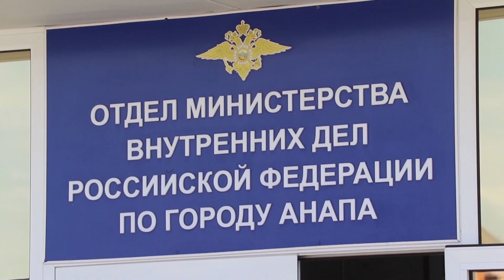Мошенник обманул гостей Анапы на миллион рублей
Полицейские Анапы совместно с коллегами из Новороссийска задержали подозреваемого в крупном мошенничестве. По версии следствия, он обманул 26 человек на сумму более миллиона рублей.
Злоумышленник действовал по довольно простой схеме: по объявлению в интернете он предлагал услуги по размещению в отелях и аренде жилья в городе-курорте и обязательно брал предоплату. Когда гости приезжали в Анапу и не могли заселиться в якобы забронированные номера или квартиры, мошенник уже не выходил с ними на связь. Сразу несколько пострадавших обратились в дежурную часть анапского отдела МВД, полицейским удалось оперативно установить личность и местонахождение злоумышленника. Он был задержан в Новороссийске. Сейчас подозреваемый находится под стражей, ему грозит до пяти лет лишения свободы.